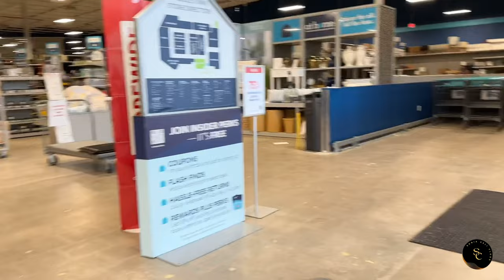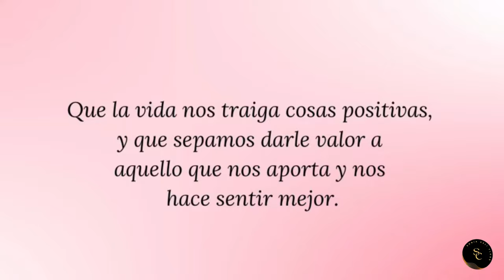FLORES Y VASES PARA PRIMAVERA-VERANO🌸REORRIDO POR AT HOME🌸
Buenas dias amigos el dia de hoy les comparto un pequeño recorrido que hice en la tienda de AT HOME esperando que sea de su agrado. Dios los bendiga🙏🏻❤️